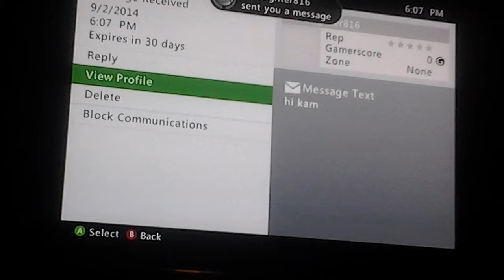Let's play minecrft pt.3